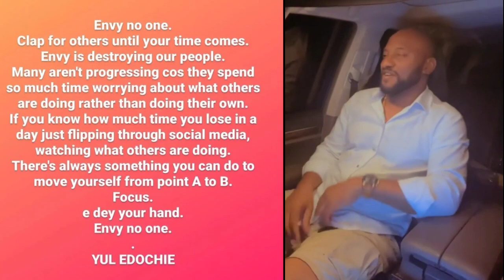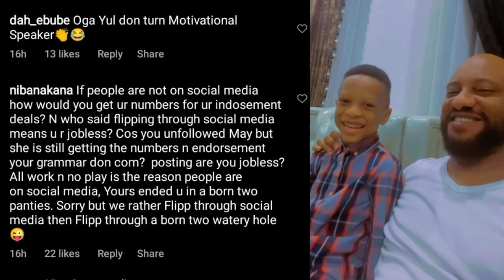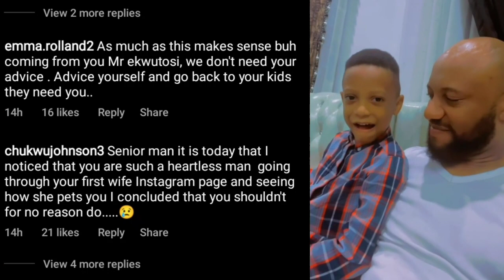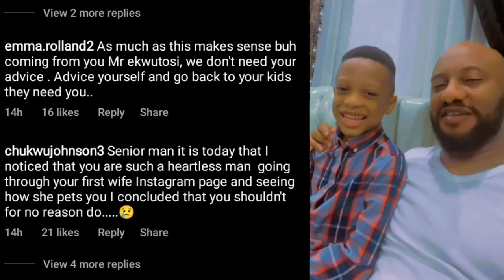E Don Red ooh! 🙆 See👉YUL EDOCHIE & JUDY AUSTIN in DEEPEST DEPRÈSSION as MAY EDOCHIE PLANS to VACATE😳